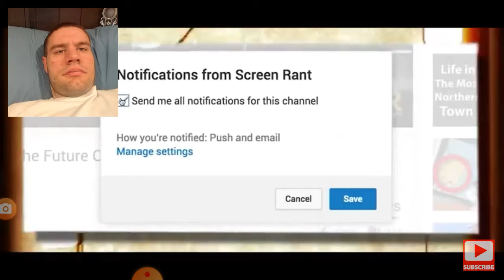Evil morty reaction